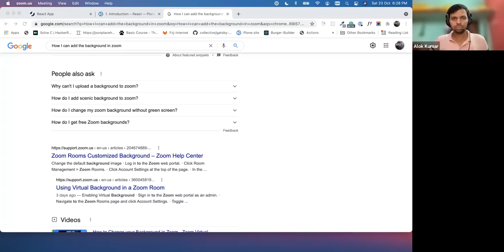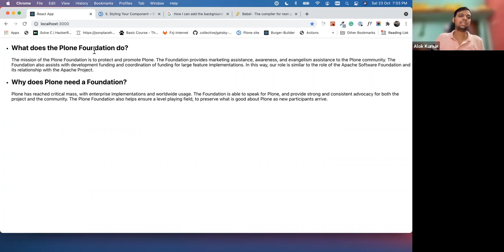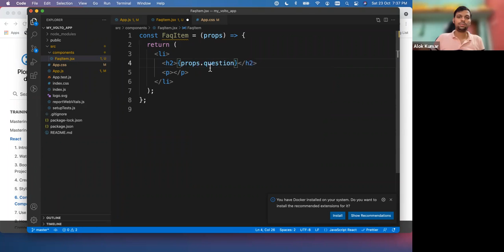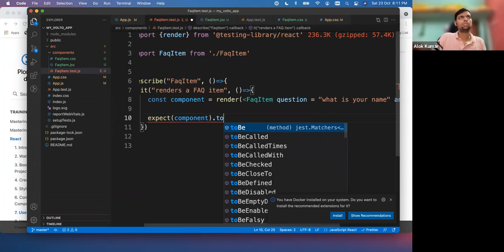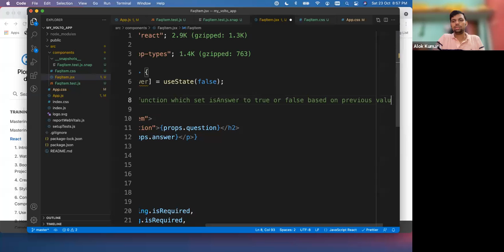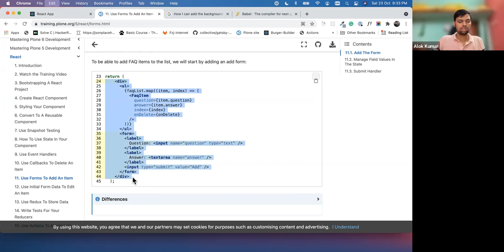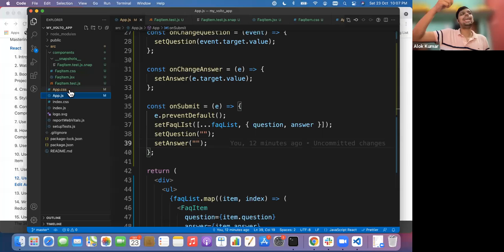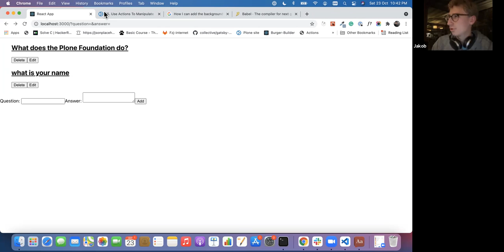React and Volto: Get started with React and create your own site using Volto - Part 1/2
Trainers: Alok Kumar & Jakob Kahl

Learn how to create your own website based on Volto.